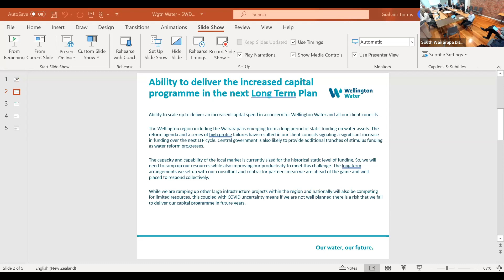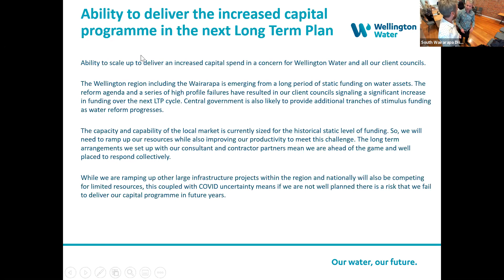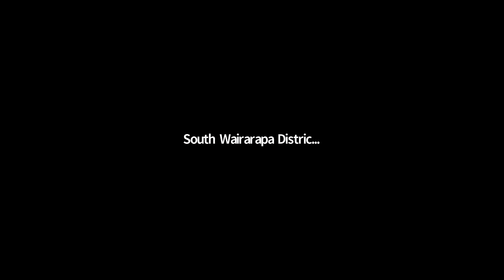Assets and Services Committee Meeting 11 March 2021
This is the video recording of the Assets and Services Committee meeting held on Thursday the 11 March 2021. See the agenda for reports